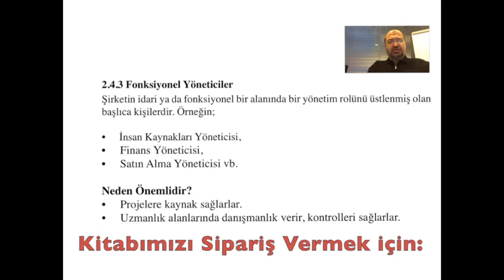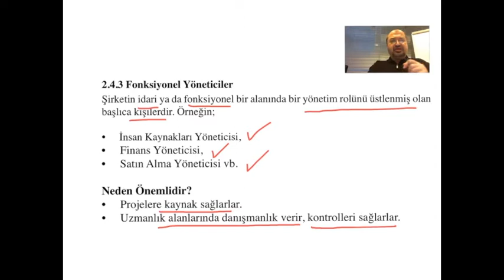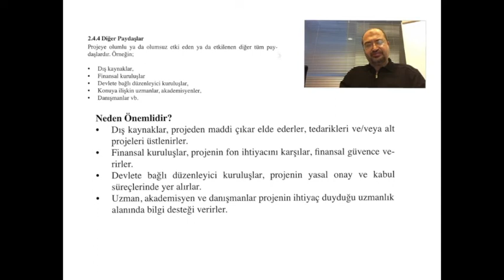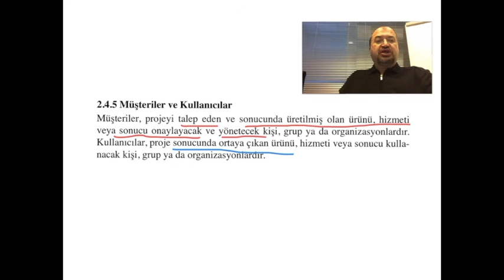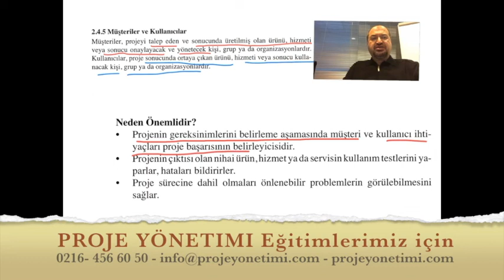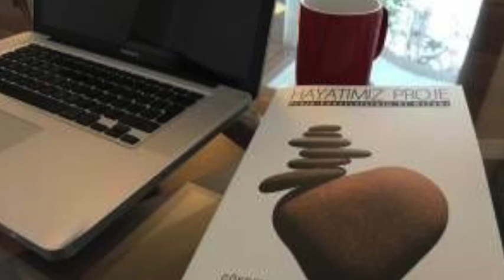Proje Yönetimi Sohbetleri 51 - 2.4.3. Diğer Paydaşlar - Müşteri - Fonksiyon Yöneticileri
Proje Yönetimi içinde müşteri, son kullanıcı, fonksiyon yöneticisi gibi kavramlar bu video içinde anlatılmaktadır.